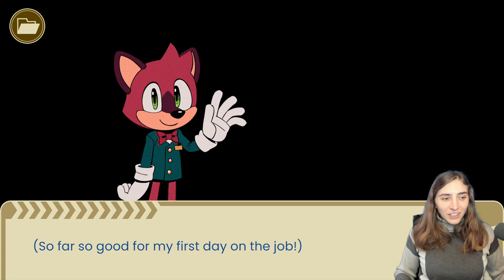The Murder of Sonic The Hedgehog - Sonic Dies In This One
I can't believe I killed Sonic The Hedgehog